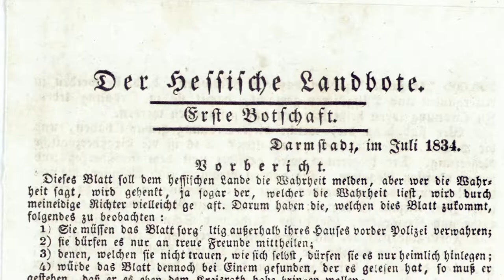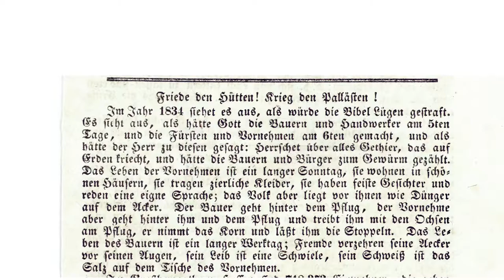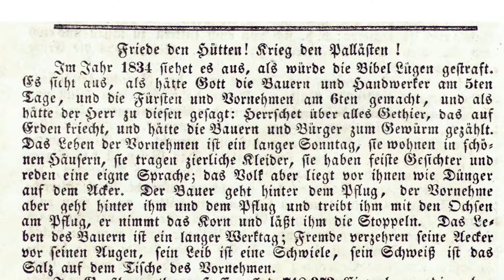1834 - Krieg den Palästen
Anfang 1834 gründete der im südhessischen Goddelau gebürtige Schriftsteller Georg Büchner in Gießen die „Gesellschaft für Menschenrechte“. Er plante dort zusammen mit dem in Butzbach tätigen Rektor Friedrich Ludwig Weidig eine Flugschrift. Mit ihr sollte die breite Masse der ländlichen Bevölkerung revolutionsbereit gemacht werden. Das Schlagwort lautete „Friede den Hütten! Krieg den Palästen!“
Diese Schrift wurde in der Nacht zum 31. Juli 1834 gedruckt und heimlich im Großherzogtum Hessen verteilt. Es handelt sich um den berühmten „Hessischen Landboten“, der als achtseitige Druckschrift herausgebracht wurde und die sozialen Missstände der Zeit anprangerte. So heißt es dort zu Beginn:
„Im Jahr 1834 siehet es aus, als würde die Bibel Lügen gestraft. Es sieht aus, als hätte Gott die Bauern und Handwerker am 5ten Tage, und die Fürsten und Vornehmen am 6ten gemacht, und als hätte der Herr zu diesen gesagt: Herrschet über alles Gethier, das auf Erden kriecht, und hätte die Bauern und Bürger zum Gewürm gezählt. Das Leben der Vornehmen ist ein langer Sonntag, sie wohnen in schönen Häusern, sie tragen zierliche Kleider, sie haben feiste Gesichter und reden eine eigne Sprache; das Volk aber liegt vor ihnen wie Dänger auf dem Acker. Der Bauer geht hinter dem Pflug, der Vornehme aber geht hinter ihm und dem Pflug und treibt ihm mit den Ochsen am Pflug, er nimmt das Korn und läßt ihm die Stoppeln. Das Leben des Bauern ist ein langer Werktag; Fremde verzehren seine Aecker vor seinen Augen, sein Leib ist eine Schwiele, sein Schweiß ist das Salz auf dem Tische des Vornehmen.“

Im August wurde einer von Büchners Mitstreitern verhaftet. Auch Büchner wurde vernommen, jedoch nicht verhaftet. Er floh im März 1835 nach Straßburg. Gestorben ist er schließlich am 19. Februar 1837 mit 23 Jahren in Zürich.

Hessisches Staatsarchiv Marburg Best. 24g Nr. 739